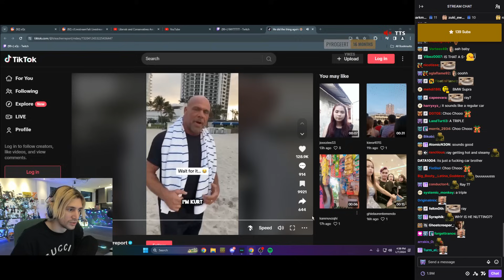xQc reacts to Kurt Angle recreating the meme